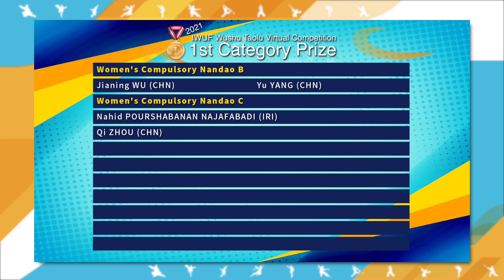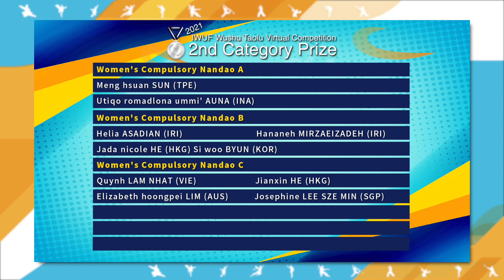2021 WTVC Nandao's Competition Highlight